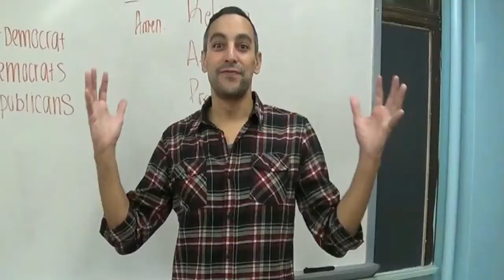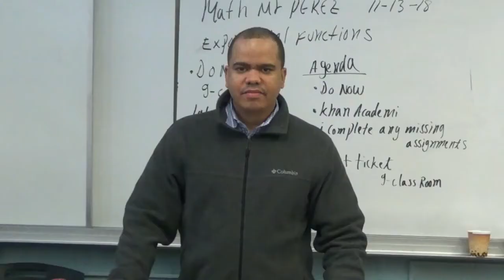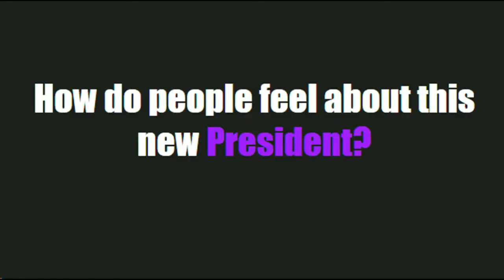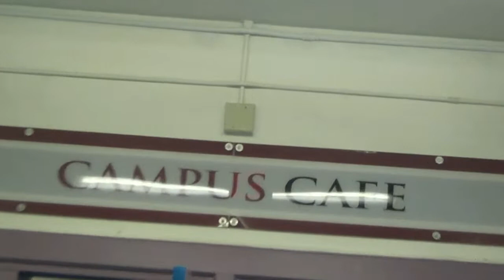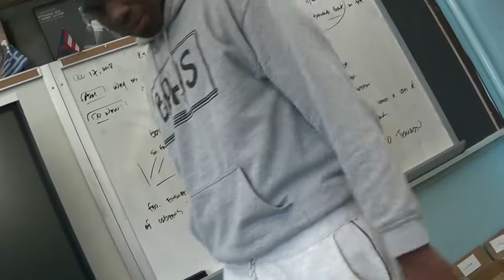BIG BELMONT 2018 PARADY (Pep rally Special)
2019 TBA